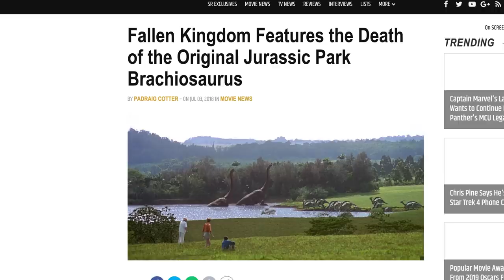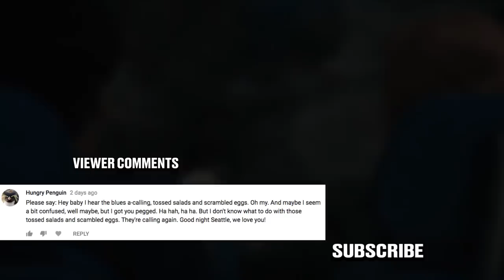Honest Trailers - Jurassic World: Fallen Kingdom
Just when you thought the Jurassic franchise couldn't get any dumber comes a sequel that shows you ain't seen nothing yet - it's Jurassic World: Fallen Kingdom

Written by Spencer Gilbert, Joe Starr, Dan Murrell & Lon Harris
Produced by Dan Murrell, Spencer Gilbert, Joe Starr, and Max Dionne